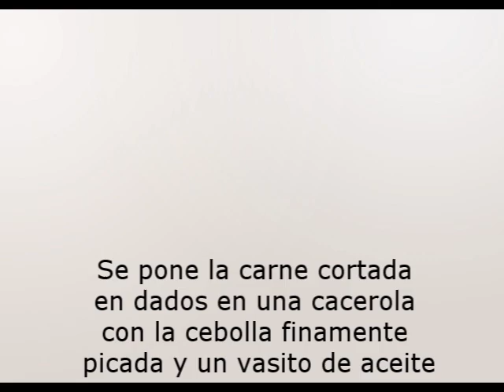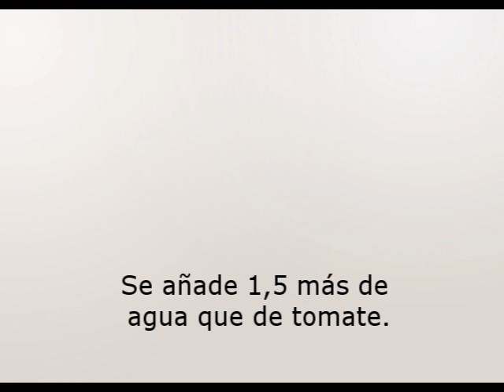Harira - Receta de Cocina - RecetasNet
En este video podrás aprender como preparar Harira.
Un suculento plato marroqui preparado paso a paso para que puedas observar los trucos y
consejos clave a la hora de hacer un riquisimo Harira. Dispones de más de 10.000 recetas de cocina en nuestro